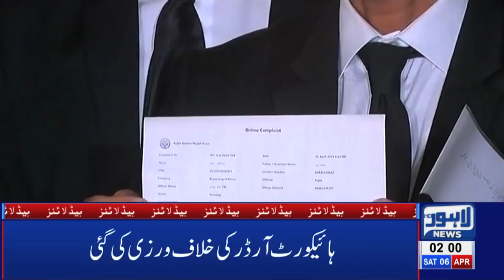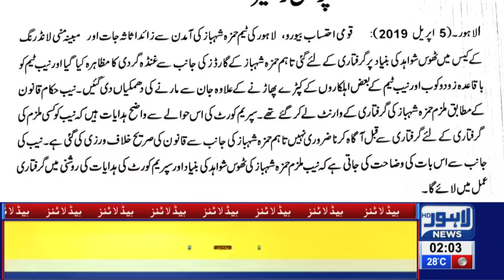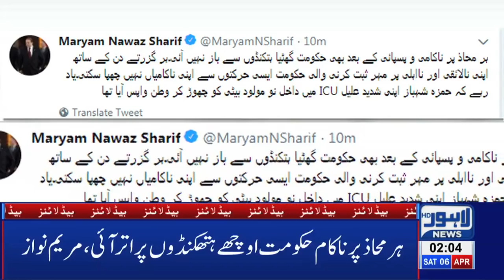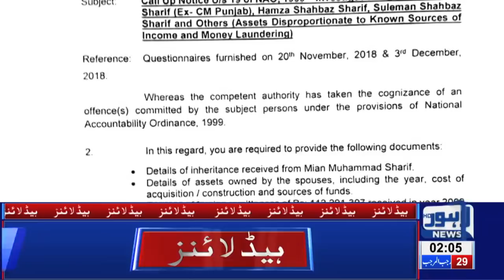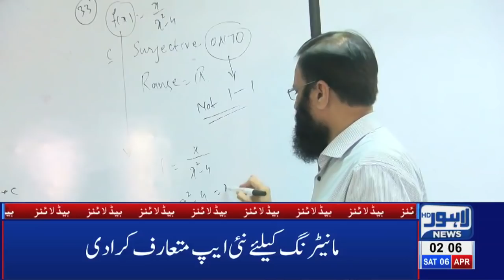02 AM Headlines Lahore News HD – 6th April 2019